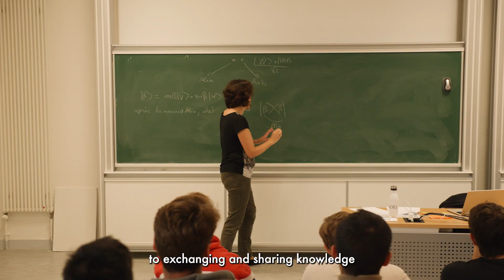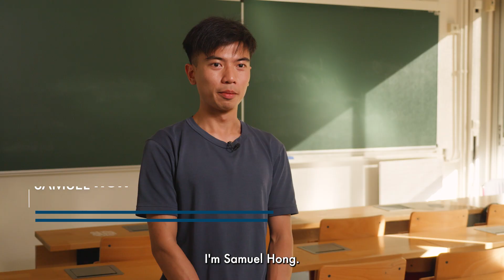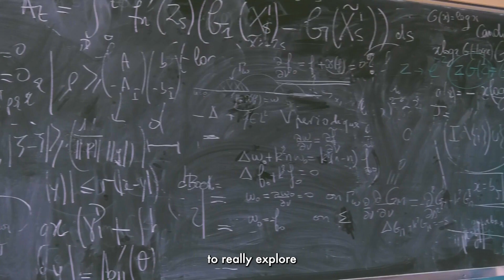X Students Exchange Opportunities Abroad - Asia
Committed to fostering international collaboration and enabling its students to discover academic and scientific environments abroad, École Polytechnique also has many ties with excellent higher education institutions in Asia, enabling its community to discover this diverse and rich environment. In this video you will find out about Nina’s experience in Tokyo where she went for an exchange semester as part of their studies in École Polytechnique’s Bachelor of Science program. But you will also meet Samuel who does a double degree L’X and National University of Singapore (NUS), which enables him to share his insights regarding differences and complementarities he has noticed during his studies at both institutions.